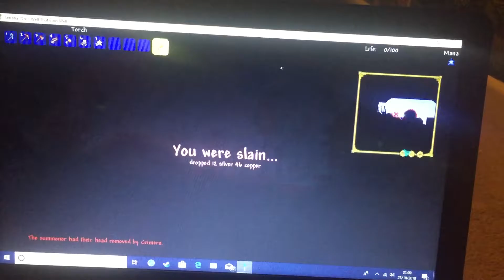Summoner series part 2